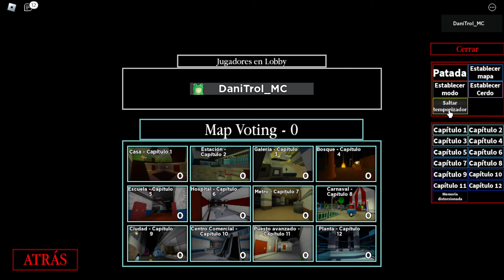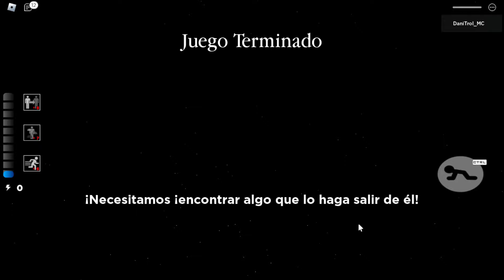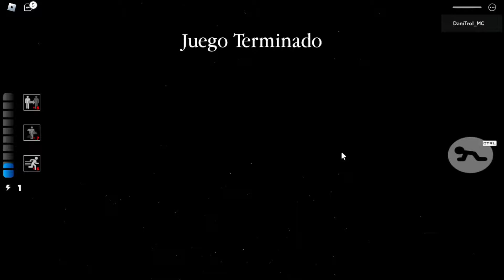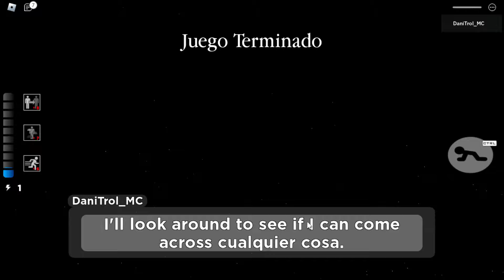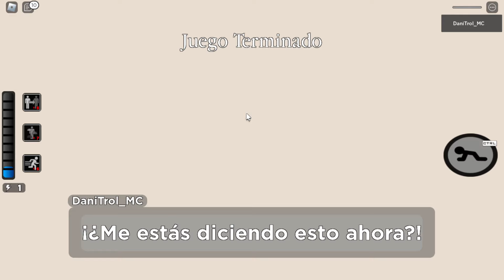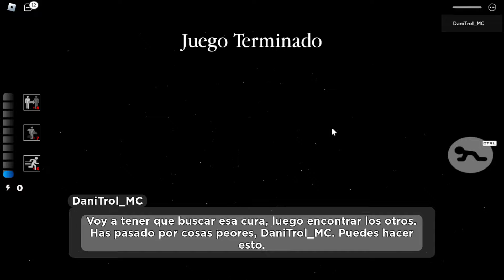MURIENDO EN TODOS LOS CAPÍTULOS DE PIGGY | Piggy Roblox